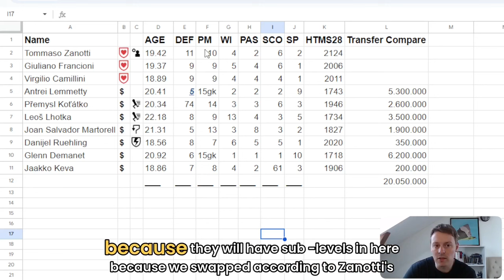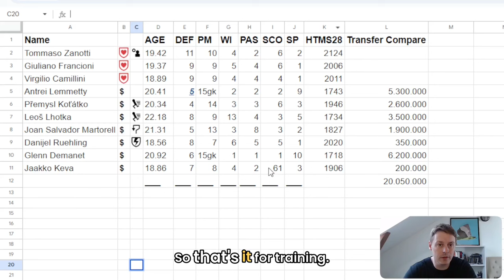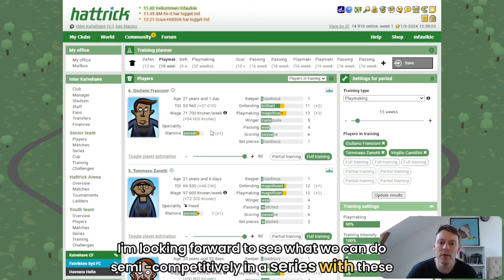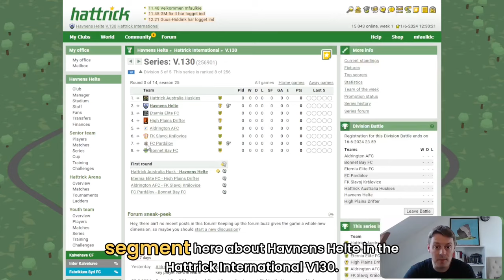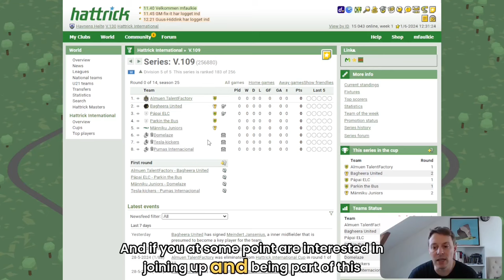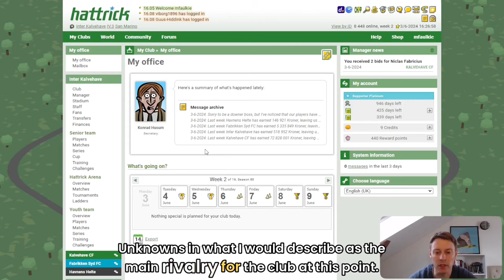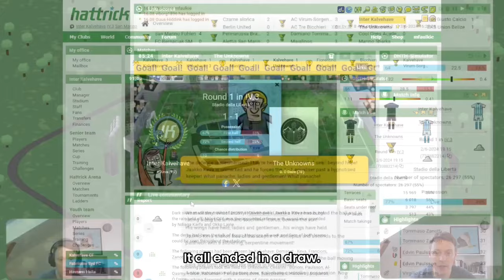Let's play: Hattrick #59 - Week one - Zanotti finally scores!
We start the season. Coppa Titano and League round 1 - Zanotti finally scores!